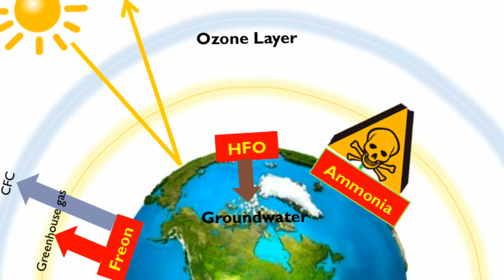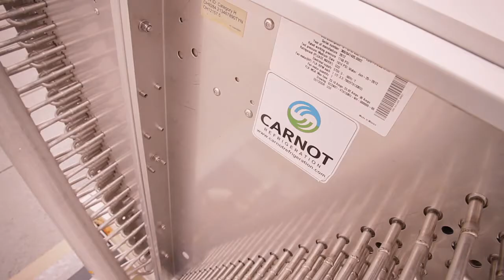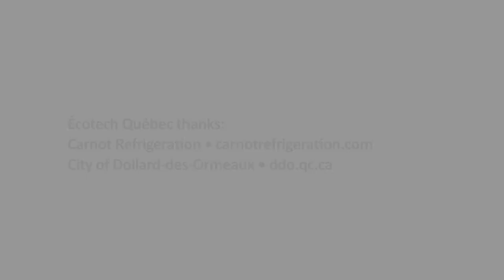VERT et NET - CO2 refrigeration by Carnot Réfrigération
Our videobloger Véronique Paquette-Corriveau is on a cleantech tour.
This week she learns how the Carnot Réfrigération (Trois-Rivières, Qc) technology is used by the civic centre of Dollard-des-Ormeaux to refrigerate three ice rinks and heat two pools in a clean way.

Executive producer: Amélie Bergeron-Vachon
Director, 1st camera & editor: Hugh John Murray
2nd camera & sound: Tom Abray